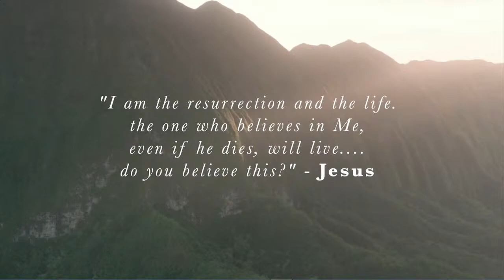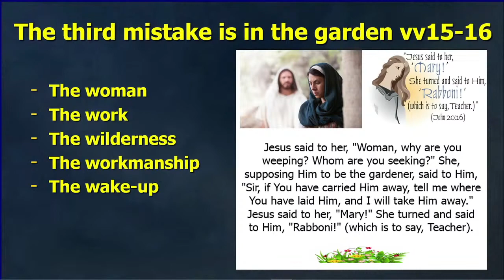Pentecostal Church of God Nairn - 4th April 2021